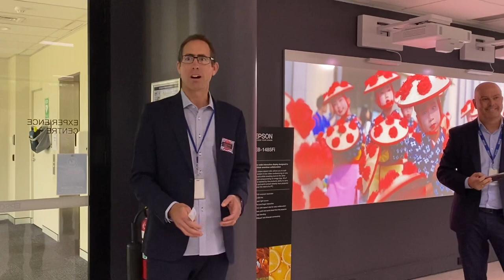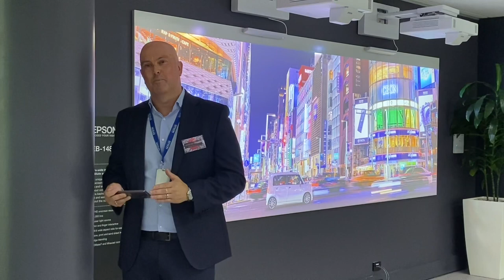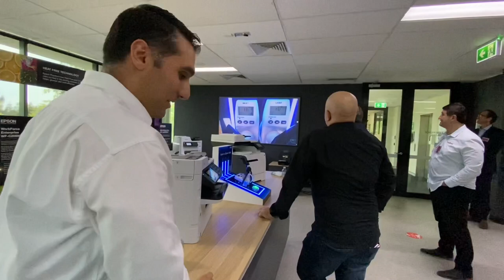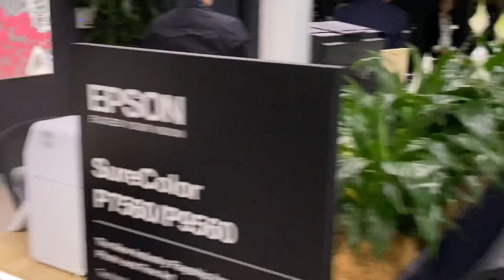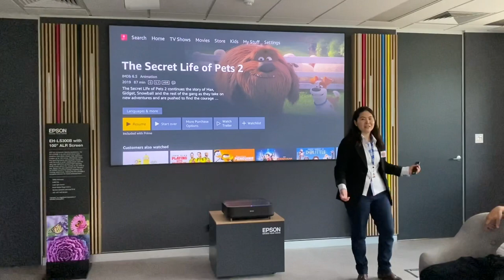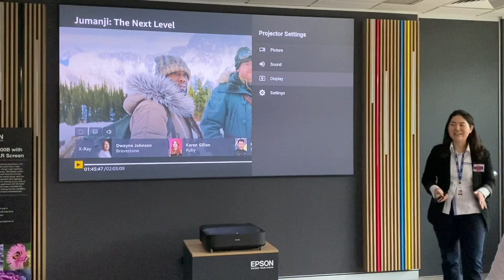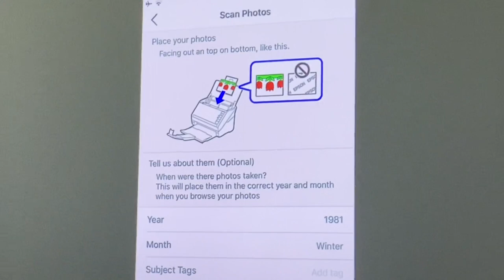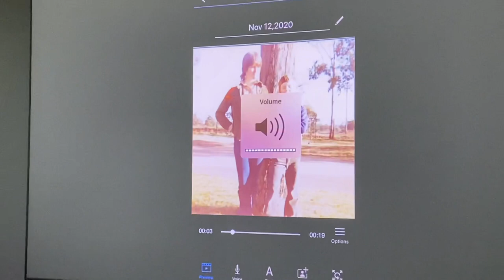LAUNCH VIDEO: Epson’s trio of 2020 launches a triumph of print, laser TV and FastFoto app style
Inventor of the EcoTank technology that delivers two years of ink, and groundbreaking innovations decades before that, Epson’s continuing legacy of printing, display and product creation products have just seen big updates, ready for 2021 and beyond, showing the march of ever improved technology from the big players continues to augment humanity for the better, and it continues unabated!

Epson. A decades old and highly respected company, Epson began disrupting the printing business a long time ago, and hasn’t let up since! The company also enjoys very healthy competition with companies like Canon, Brother, HP and others all continuing to improve the state of the art, every year.

This month, Epson has launched a new Heat-Free EcoTank Pro printer to its range, a new smart home laser TV projector and a new FastFoto app upgrade for its WiFi Photo Scanner.

Greater details of all three technologies is below, but in short, the video below features Bruce Bealby, GM of Marketing at Epson, launching the company’s new demonstration room at its Sydney HQ, with presentations from Epson MD Craig Heckenberg, and a range of product managers who present each new product that was launched, all with great detail and visuals!

The video above I recorded of the launch event, which goes for 38 minutes, capturing the launch of its great new products.

More detailed information on the new $1199 EcoTank Pro ET-5800 printer with seriously fast print speeds (as seen in the video above), demonstrably lower power consumption (as seen in the video above), hassle-free operation and massive ink savings. Priced at $1199, it’s a workhorse, as you’ll see in this iTWire article.

Epson also launched a new smart home laser TV projector dubbed the “EpiqVision EH-LS300B”. Delivering up to a 120-inch sized 1080p Full HD image with 3600 lumens of brightness the company says is “more than enough to enjoy viewing in most well-lit rooms”.

It also uses Epson’s patented 3LCD technology with a high contrast ratio of 2,500,000:1 to ensure sharp images, and “literally brings affordable, big, immersive entertainment to the home allowing up to 10 years of maintenance and hassle-free viewing for the whole family, making it a real alternative to the traditional TV”.

It runs 7000 apps, including being able to project Zoom meetings on the really big screen, and can also come as a package that includes an exceptionally well-valued 100” or 120” Ambient Light Rejection (ALR) screen which delivers the complete solution enabling viewers to enjoy an enhanced ultra-high quality image and wide viewing theatre experience with no glare even in the brightest conditions in your home.

The EpiqVision EH-LS300B smart home laser TV retails for $3999 by itself, and is also available bundled with a high quality 100” or 120” ALR screen at a total RRP of $5,099 and RRP $5,699 respectively.

More information is here, and this set up is seen in the video above.

Then there’s the new FastFoto app, which works with what Epson says is its “wildly popular and award-winning FastFoto FF-680W WiFi photo scanner”, at $799, with the new FotoFast app upgrade and addition, with all the detail here.

Please watch the video above or click on any of the new products to be taken to more information.